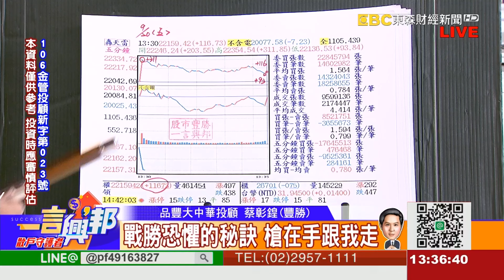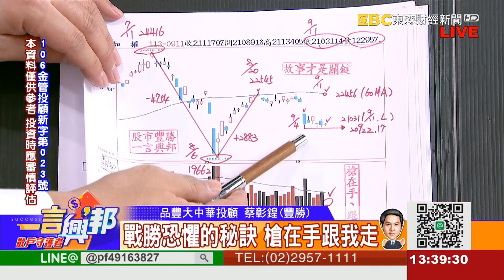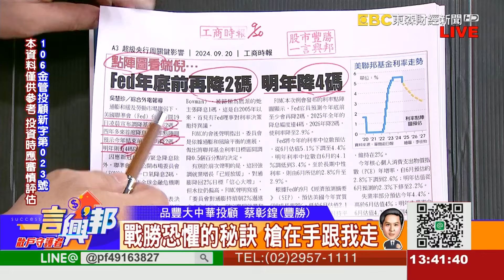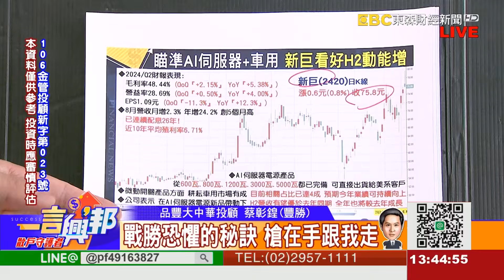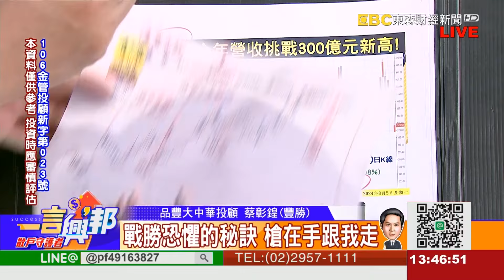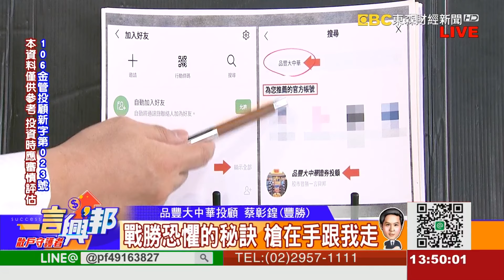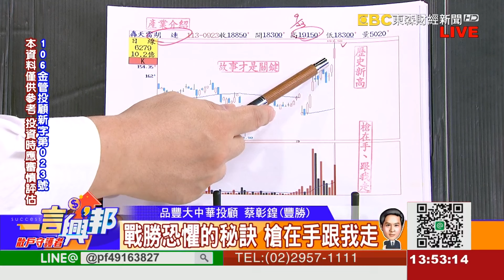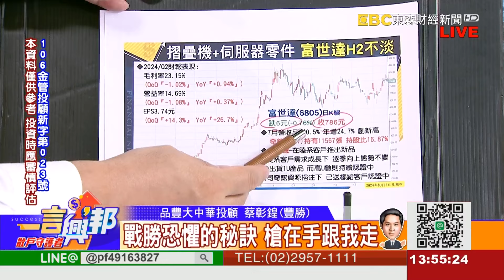戰勝恐懼的秘訣 槍在手跟我走《一言興邦》蔡彰鍠(豐勝) 20240923